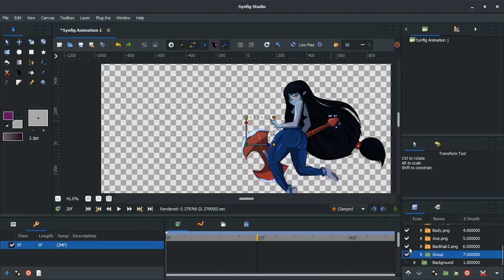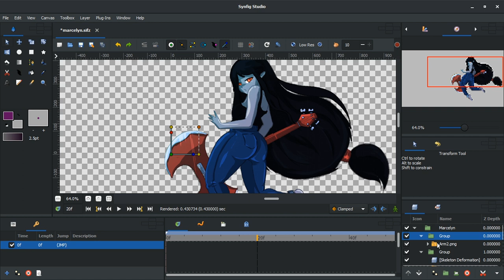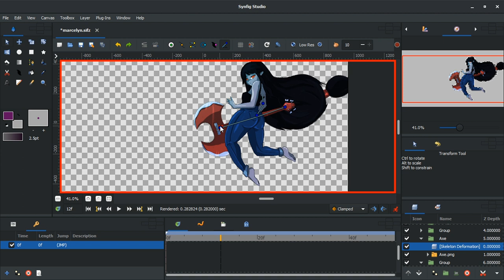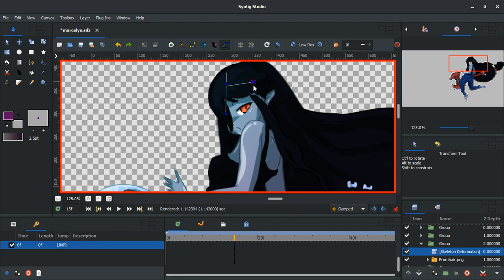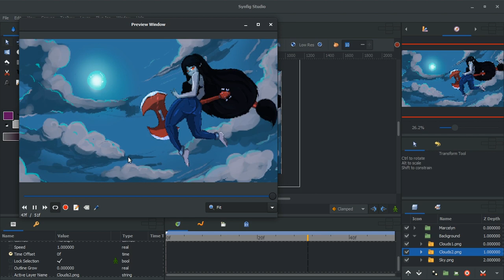Synfig Speedwork -Skeleton Deformation (Marceline Anime)